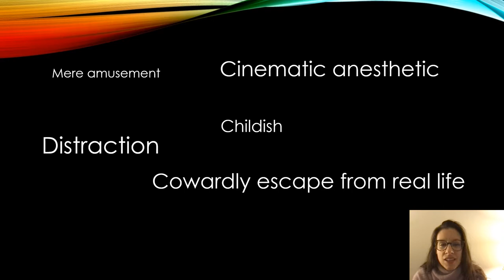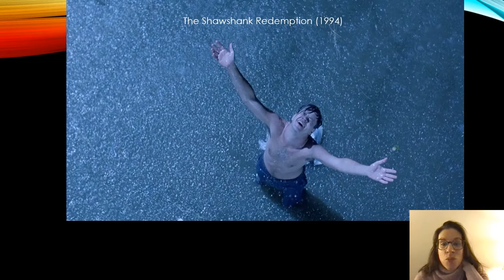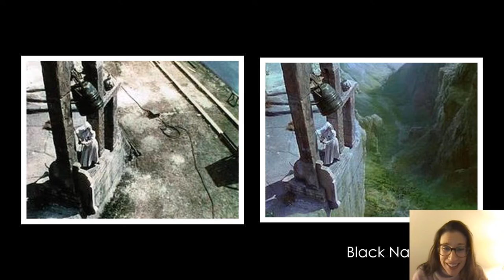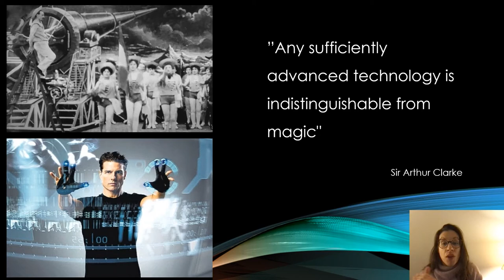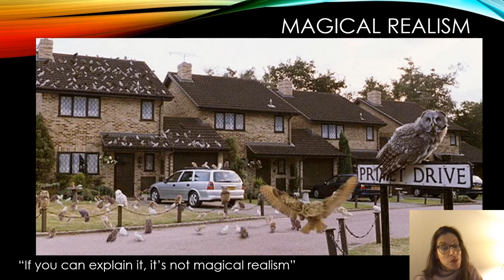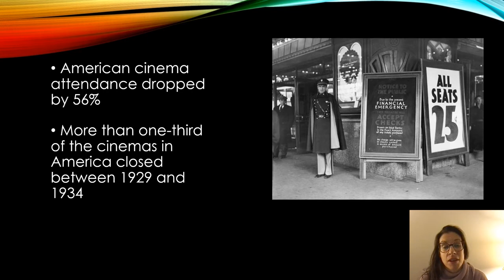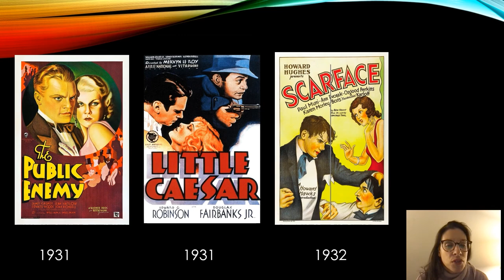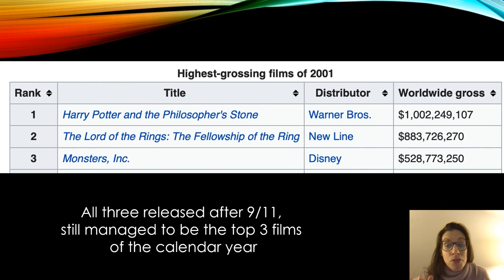Dramatic Distractions: How We Use Fantasy Films to Escape Reality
How many of us have flicked on Netflix or headed to the local cineplex after a stressful week? Why are movies so good at helping us forget our troubles and immerse into another world for a few hours? This talk will explore the ways that film has functioned as escapist entertainment for generations and will take a deeper dive into those particular genres that really sweep us away: science fiction, magical realism, and fantasy. Join us for 45 minutes of wizards, aliens, creatures and most of all, a break from the real world for a bit!

About the Speaker: Dr. Rachel Schaevitz is currently Communications Lead for the global nonprofit Oxfam New Zealand. She was a former UNC-Chapel Hill film scholar and Carolina Public Humanities Associate Director for State Outreach & Community College Collaborations. During her CPH work she created several popular program series and started a robust outreach initiative at community colleges across North Carolina including Wayne Community College. Dr. Schaevitz received her BFA in Film Production from New York University's Tisch School of the Arts, her MFA in Film Studies from Boston University, and earned her PhD in Media and Communication from Temple University. She has worked on set, in the art department of several feature films, and on the production side for major studios including licensing for the Lord of the Rings trilogy.